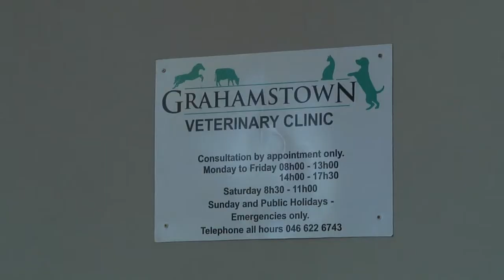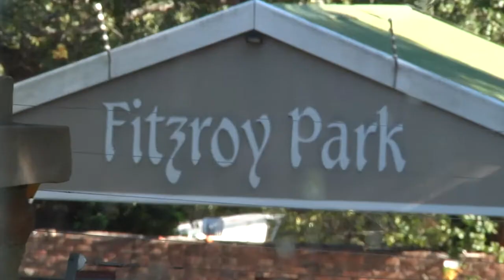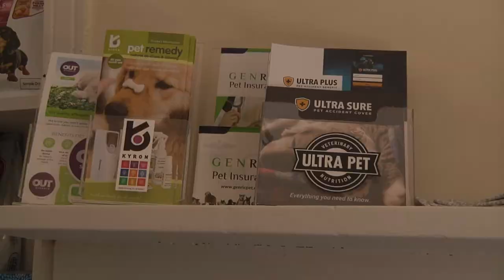Medicine Woman: profile of popular Makhanda vet, Dr Annie Mears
'Ask Dr Annie' is one of the most frequent suggestions on Makhanda's WhatsApp group for lost and found animals. We spend a little time with Dr.  Annie Mears, who hails from the United Kingdom and has a passion for helping wild life. But Annie's also working with the veterinary fraternity in town to find ways to get the town's homeless dogs and cats sterilised and in better shape. This is her story.